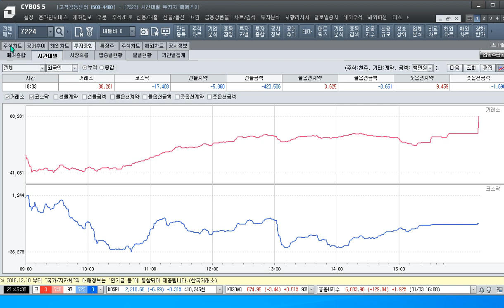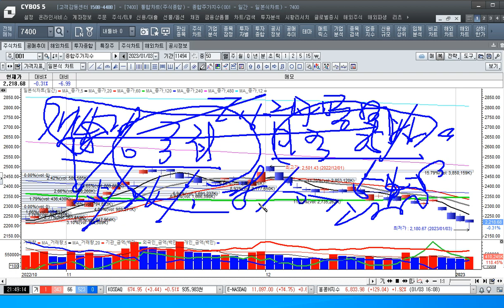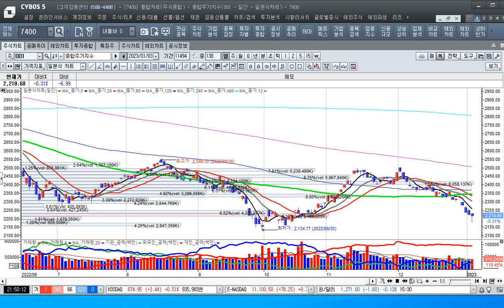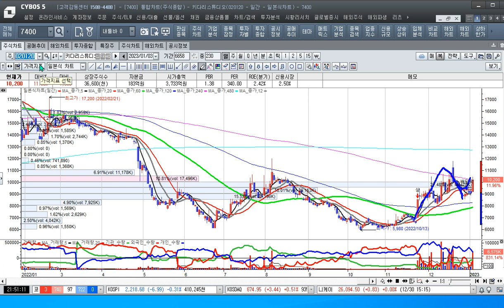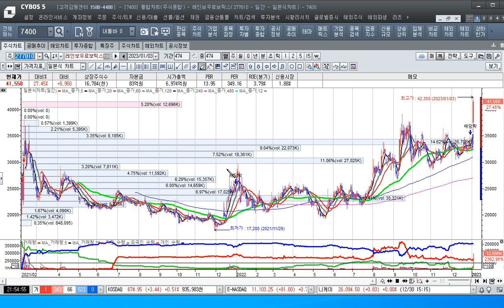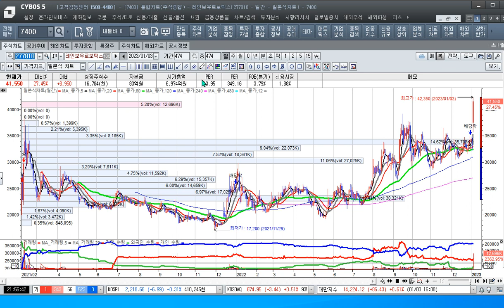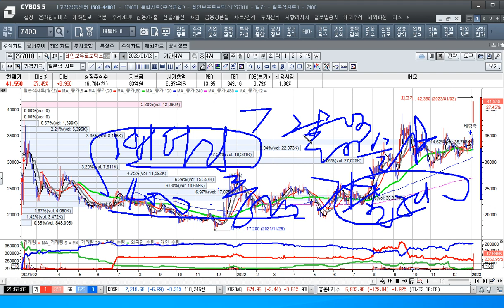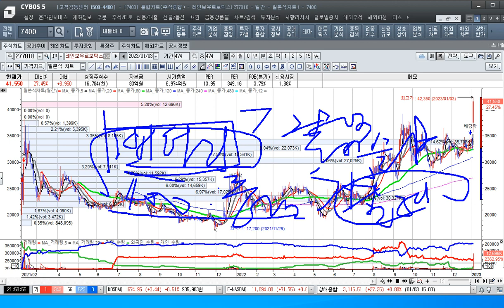[주식투자]어려운 장세에도 콘텐츠 종목의 강세가 이어지고 있다[2023.1.3]